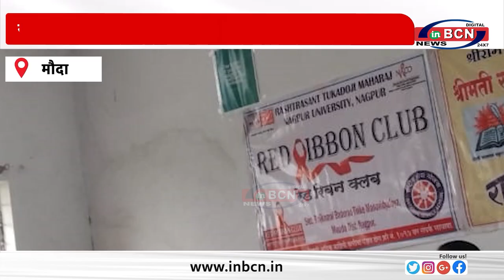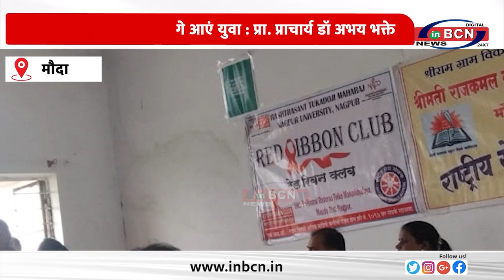सामाजिक कार्यों के लिए आगे आएं युवा - प्राचार्य डॉ अभय भक्ते........INBCN NEWS